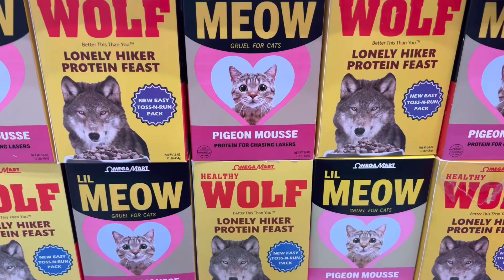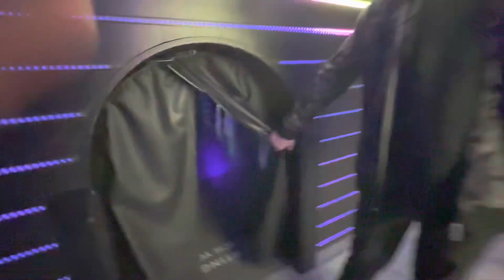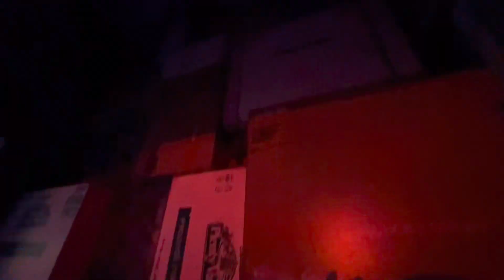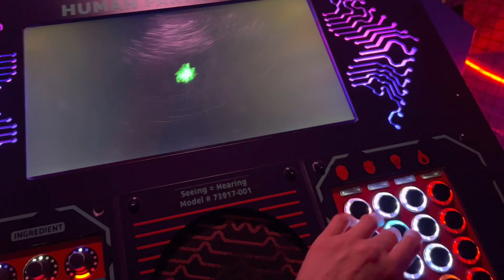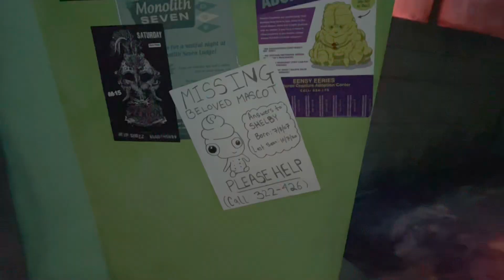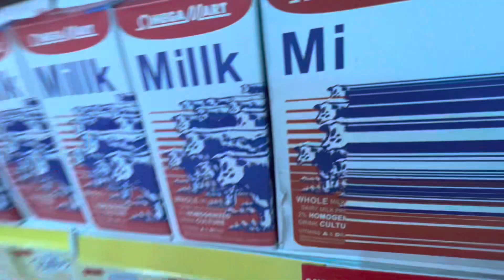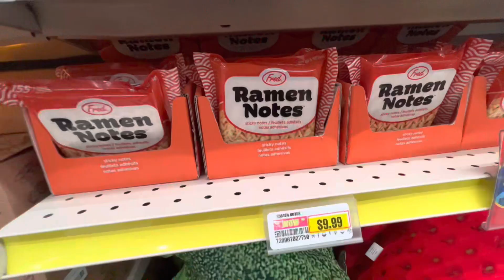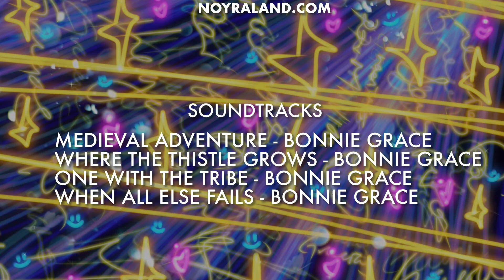MEOW WOLF LAS VEGAS - 2022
MEOW WOLF OMEGA MART, LAS VEGAS.

It wasn’t my favorite. But now can scratch it off the list.
Does not compare  to the one in Denver at all.

Mondays and Thursdays 🤩